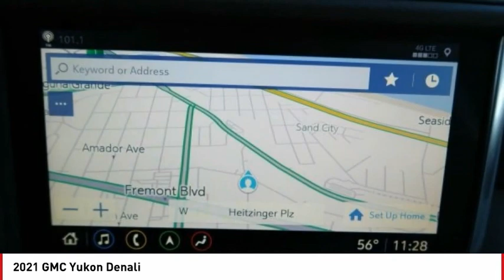2021 GMC Yukon Denali FOR SALE in Seaside, CA G12879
Stop in today for a test drive of this N 2021 GMC Yukon

Cardinale GMC
2 Heitzinger Plaza

Want us to come to you? No problem! In case we missed a picture or a detail you would like to see of this 2021 Yukon, we are happy to send you A PERSONAL VIDEO walking around the vehicle focusing on the closest details that are important to you. We can send it directly to you via text or email. We look forward to hearing from you!  Summit White 2021 GMC Yukon Denali 4WD 10-Speed Automatic with Overdrive EcoTec3 6.2L V8  Recent Arrival!   We develop outstanding relationships where EVERYBODY wins!     Vehicle price and availability are subject to change without notice.